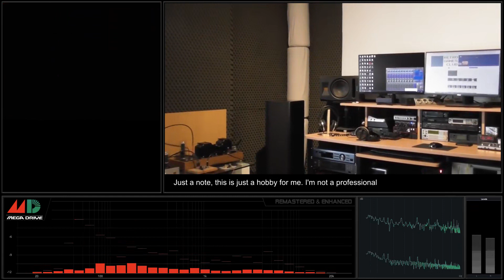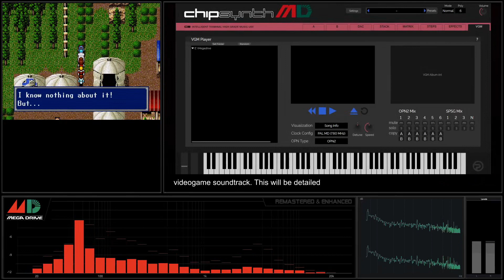[Sega Megadrive Soundtrack] Phantasy Star 4 - Track 27 Take Off! Landale [Remastered & Enhanced]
Sega Megadrive Soundtrack - YM3438 - OPN2C
Phantasy Star IV - The End of the Millennium
Real Hardware Recording: Sega Megadrive 2 PAL Asian version with
stereo output mod and Sega Megadrive Triple Bypass V2 MOD installed.